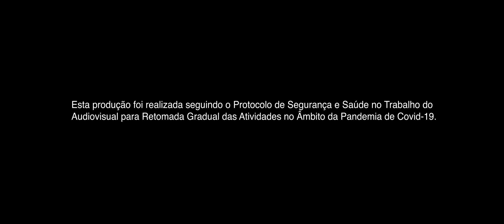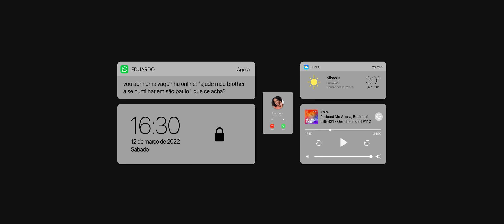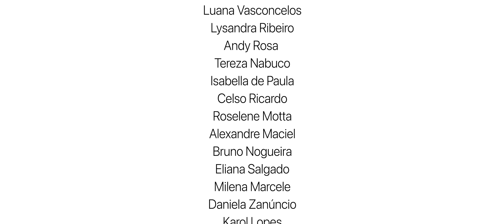Heslaine Vieira e Daniel Rangel em "nosso tudo bem 2"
Governo Federal, Governo do Estado do Rio de Janeiro, Secretaria de Estado de Cultura e Economia Criativa do Rio de Janeiro, através da Lei Aldir Blanc apresentam Nosso Tudo Bem!

Heslaine Vieira, a Zayla de NosTemposdoImperador e uma das protagonistas de AsFive, estrela com Daniel Rangel, de Malhação e da nova série da Disney OCoro.

Esse filme é uma obra gratuita! Nos apoie com seu like, comentário e compartilhamento. Assim, mais pessoas são impactadas com o "Nosso Tudo Bem".

Pulo do Gato Preto Produções apresenta
Um filme de Caio César

Daniel Rangel
Heslaine Vieira
Com Giovanna Coimbra e Gabriel Contente

apresentando
Mayra Andrezza
Paula Andréa
Caroline Vitória
Davi Loureiro

Lucas Vasconcelos

Assistentes de Arte
Marcia Dantas
Ruan Lopes

Ilustrações
Guilherme Thomazini

Figurino
Kayane Dias
Jana Rodrigues

Maquiagem e Hairstyle
Flávia Frazão

Gestão de Comunicação
Vitória Christino

Equipe de Comunicação
João Pedro Costa
Kayane Dias
Lucas Almeida
Matheus Almeida

Fotos Still
Ruan Lopes

Identidade Visual
Daniel Mesquita

Deni Azevedo

Efeitos visuais e motion design
João Pedro Costa

Colorização
Eric Palma

Trilha Sonora Original, Mixagem e Masterização
André Motta

Som Direto e Pós Produção de Áudio
Bruno Versat
Diego Lemos (Versat Soluções em Áudio)

Arthur Rivelo
Edvandro de Castro

Equipe de apoio à captação de imagem
Rafael Motta
Luan Barbosa

Bia Salgado
Débora Marinho
Marcos Oliveira

Marcia Oliveira
Paulo César Oliveira

João Frazão

Produção
Daniel Rangel
Felipe Prado
Caio César

Escrito e dirigido por Caio César